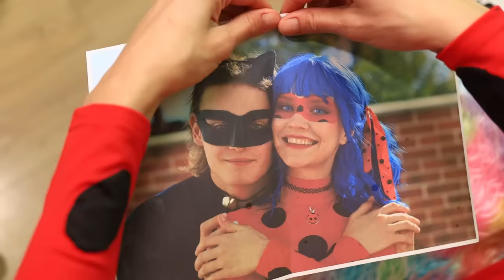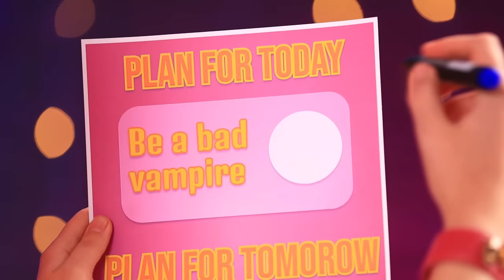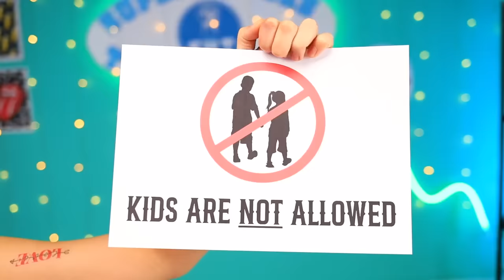Vampire stole Ladybug's boyfriend! Vampire and Cat Noir are now a couple!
It’s time for the long-awaited marriage of Cat Noir and Ladybug! But don’t celebrate too soon  - an evil vampire suddenly shows up to ruin the ceremony and hypnotize Cat Noir into marrying her instead! Ladybug is heartbroken and devastated! Will she ever manage to win her fated husband back? Watch our latest video to find out where her quest for love takes her!